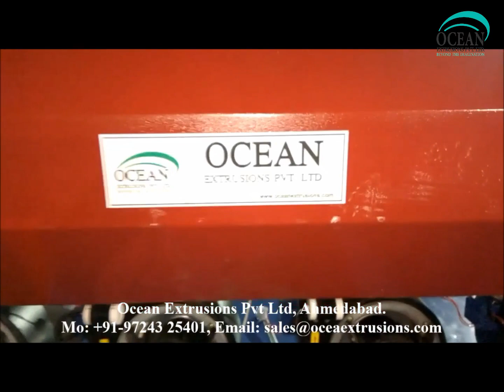Mother Baby Reprocess Making Machine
Being a client focused organization; we offer a range of Mother Baby Reprocess Making Machine. This is manufactured in compliance with set quality parameters. Quality approved raw materials are used to manufacture this plant to provide an efficient working. Customized depending on the needs of our clients, this is widely appreciated worldwide. It is widely used for reprocessing all kind of plastic waste. Comprising of two extruders, the plastic waste is fed from the first one and the lump purge gets sieved with the removal of gas. All the lump that are formed feeds into the 2nd extruder for obtaining moisture free product. It is specially designed for low bulk density materials, foam materials, hygroscopic materials, multilayer film waste and highly printed film waste.
We are leading manufacturer and supplier of superior quality Mother Baby Granule Plant. These Mother Baby Reprocess Making Machine are appreciated by large number of clients due to high quality, durability and larger production.
Mother Baby Reprocess Making Machine (Double Stage) to manufacture poly waste granuals, consisting of Two extruders. 1st Extruder has Longer L/D as compared to 2nd Extruder. Process of this Machine is first feed to Extruder 1st and it filtered and remove the gas& lump then purge into 2nd Extruder for further granuals. Machine is fitted with AC main drive motor, reduction gear box, screw & barrel made of nitro alloy steel duly nitride and hardened, Die Head, Bend type heaters, Water tank, Pellitizer with electric motor and control cabinet fitted with temperature controllers, voltmeters, ammeters, starters etc. and all other standard accessories and electricals suitable for removing in dirty & Printed waste material and for solidity of the pellet as detailed in specifications.

Features of Mother Baby Reprocess Making Machine :-
• Both the Extruder has Screen Changer so dual filtration
• Main Extruder can be provided with Force Feeder
• Main Extruder is vented type
• Both Extruder are Synchronised speed through AC drive
• Filter Choking Alarm & Triply Facility